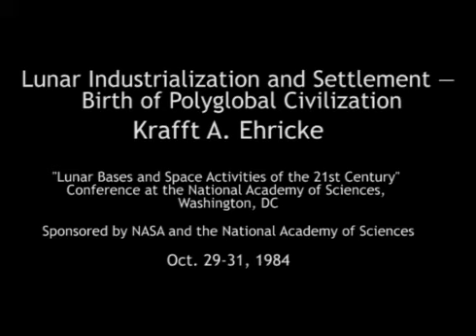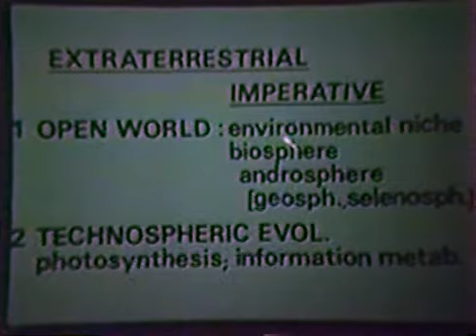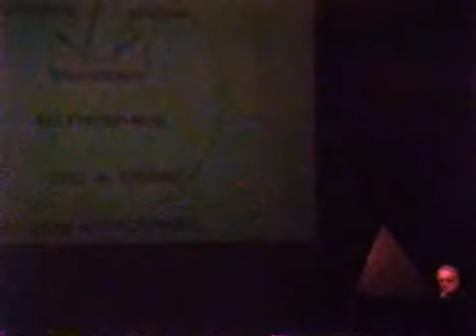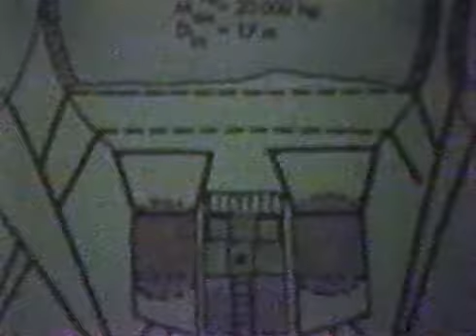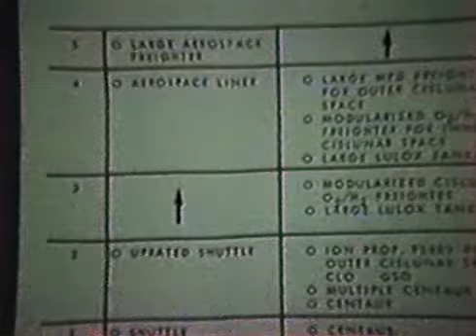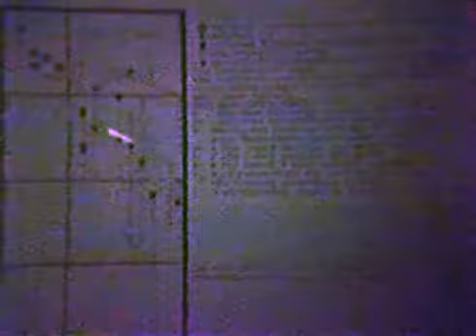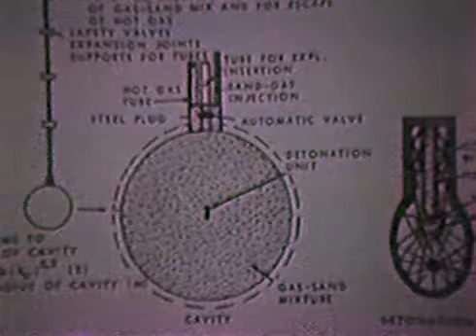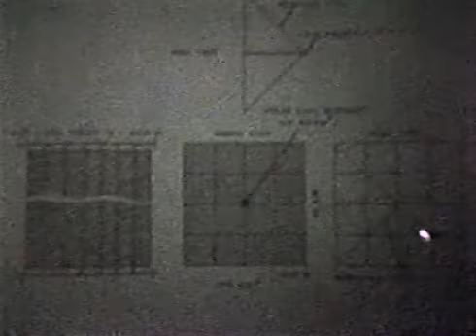Krafft Ehricke: “Lunar Industrialization & Settlement—Birth of Polyglobal Civilization”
The great space visionary Krafft A. Ehricke gave this comprehensive presentation on the industrialization and settlement of the Moon at the "Lunar Bases and Space Activities of the 21st Century" conference, held Oct. 29-31, 1984, at the National Academy of Sciences, Washington, DC.

Krafft Ehricke worked at Peenemünde as a propulsion engineer from 1942 to 1945 with Walter Thiel, then went to the United States with other German rocket scientists and technicians under "Operation Paperclip" in 1947. He worked for a short time with the Von Braun Rocket Team at Huntsville.
In 1948, while working for the U.S. Army, Ehricke wrote a story about a manned mission to Mars called "Expedition Ares". It anticipated the many challenges that still face explorers who will make the journey in the future. In the same year he wrote a book with Wernher von Braun, The Mars Project, which detailed how man could travel to Mars using a ferry system.
Upon leaving government service Ehricke worked at Bell Aircraft, and then for Convair in 1952. While at Convair, he designed the D-1 Centaur, the world's first upper-stage-booster that used liquid hydrogen and oxygen.[1][2] He also created an early space station design, based on launch by Convair's Atlas rocket. The NEXUS reusable rocket was a 1960s concept design by a group at General Dynamics led by Krafft Ehricke. Also, during his stay at General Dynamics, he participated on Project Orion (nuclear propulsion).
Krafft Ehricke undertook a major, multi-decade study of the industrial development of the Moon, which he described as Earth's "seventh continent." His lunar industrialization concept was based on the most advanced technologies, such as nuclear-powered freight transporters, and using fusion energy to power his city, Selenopolis, on the Moon.
Ehricke received a space burial on April 21, 1997, when a rocket sent a small amount of his cremated remains into Earth orbit.